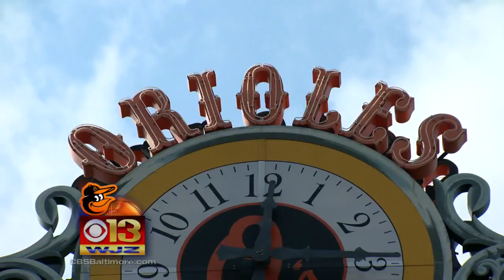A Major League Victory for Oriole Park at Camden Yards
It's not the world series, but a major victory for Baltimore Orioles. Baseball season may be wrapping up, but there's a big win to celebrate at Camden Yards.